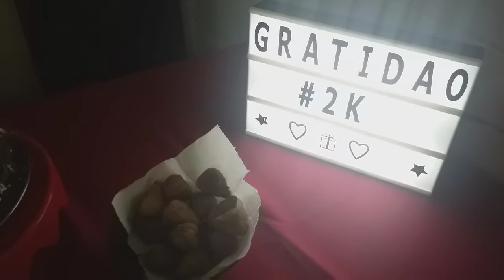Comemoração de 2k Bolo que já sai recheado do forno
ingredientes

3 ovos
2 xícara de farinha de trigo (240ml)
1 xícara de chocolate 50% ( 240ml)
1 xícara de de açúcar (240ml)
1/2 xícara de óleo (120ml)
1 xícara de leite (240ml)
1 colher de sopa de fermento em pó químico

recheio

1 caixinha de leite condensado
1 caixinha de creme de leite
100grs de Coco ralado
1 colher de sopa de margarina

cobertura

Uma barra de chocolate (200grs)
1/2 caixinha de creme de leite
e Coco ralado pra finalizar o bolo